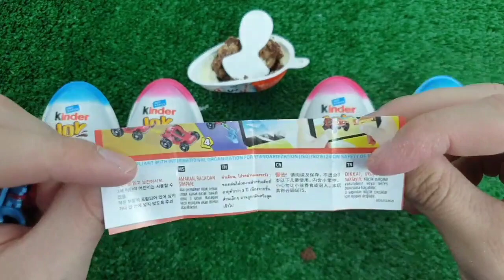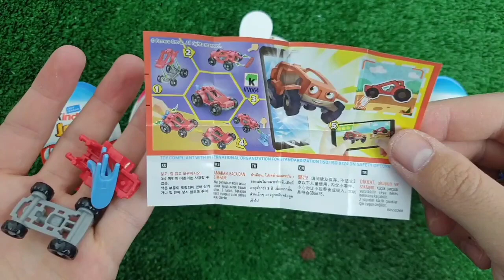ASMR RAINBOW DESSERTS 무지개 먹방 팝핑 보바, 보석젤리, 별사탕 먹방 POPPING BOBA, JELLY, CANDY,GUMMY MUKBANG EATING #2